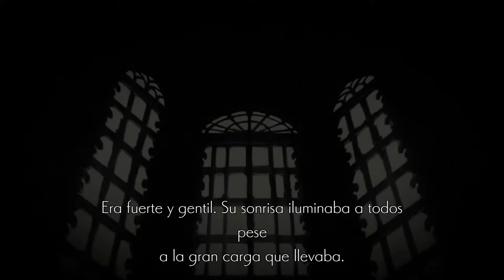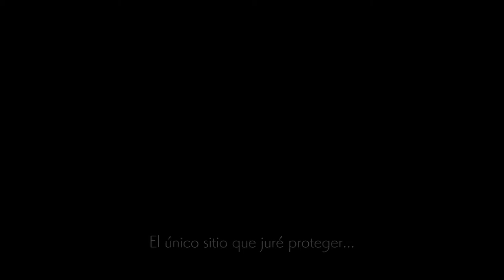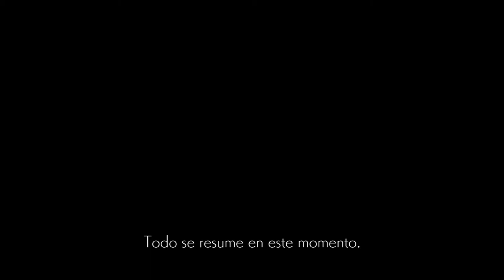Ender Lilies: Quietus of the Knights - cap.1 - Stands no-muertos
Stand - Zombies.